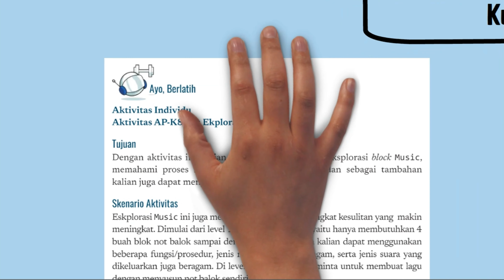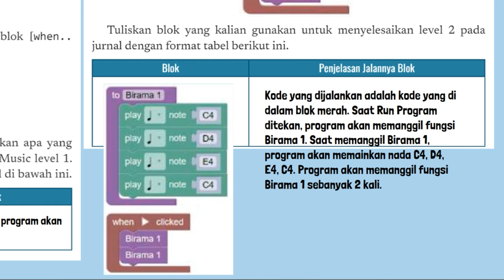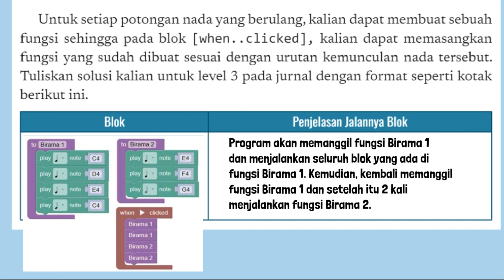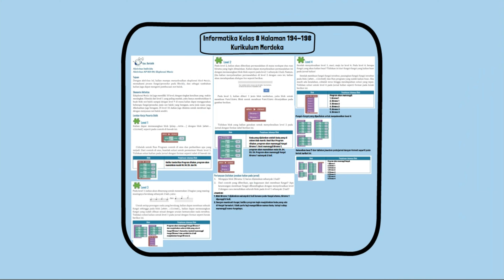Kunci Jawaban Informatika Kelas 8 Halaman 194 195 198 Kurikulum Merdeka Aktivitas AP-K8-04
Kunci Jawaban Informatika Kelas 8 Halaman 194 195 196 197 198 Kurikulum Merdeka Aktivitas AP-K8-04 Ekplorasi Music. Lembar Kerja Peserta Didik Level 1
Kalian dapat memasangkan blok [play..note..] dengan blok [when.. clicked] seperti pada contoh di bawah ini. Cobalah untuk Run Program contoh di atas dan perhatikan apa yang terjadi. Dari contoh di atas, buatlah solusi untuk permainan Music level 1. Tuliskan solusi kalian pada jurnal dengan format seperti tabel di bawah ini.